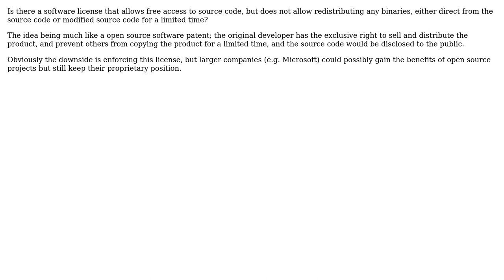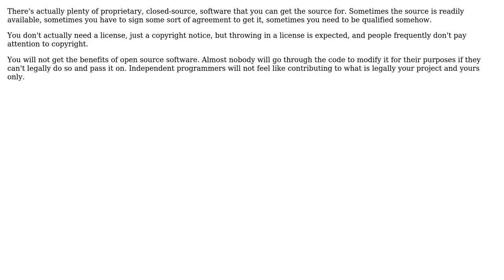Software Engineering: Software license options (3 Solutions!!)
Software Engineering: Software license options

With thanks & praise to God, and with thanks to the many people who have made this project possible! | Content (except music & images) licensed under CC BY-SA | Music | Images & others | With thanks to user Edward Strange user David Thornley user Ben user Anto and the Stack Exchange Network Trademarks are property of their respective owners. You are responsible for your own actions.